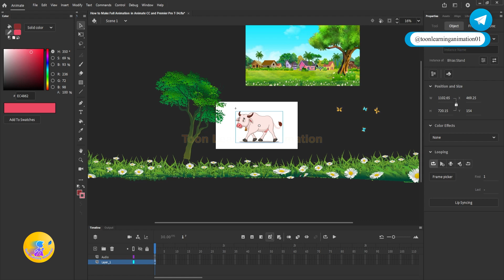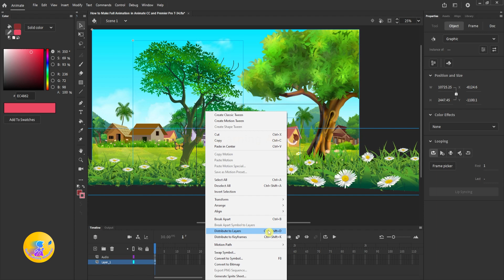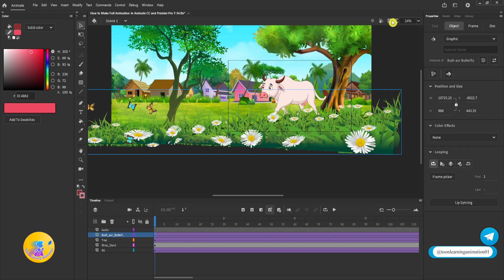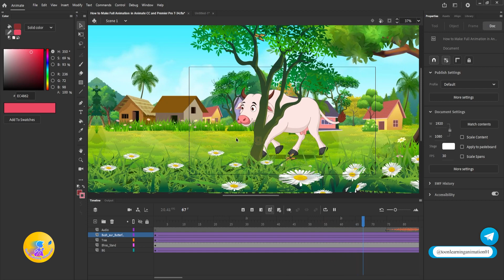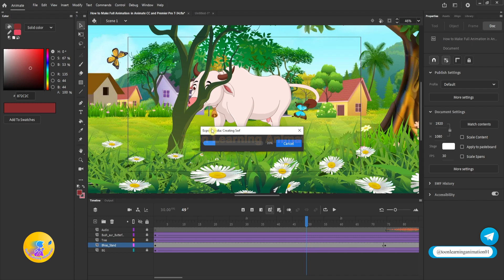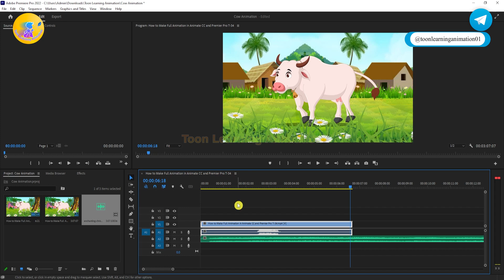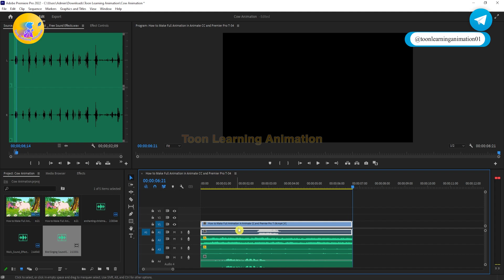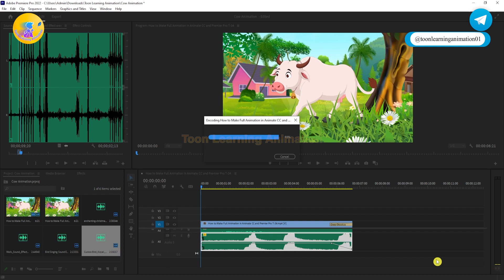How to Add Background Music and Effects in Animation Story | 2D Animation Hindi tutorial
Title - How to Add Background Music and Effects in Animation Story | 2D Animation Hindi tutorial
My Cartoon Channels 👇
Massage Me Only for 2D Animation Course Related or Problems👇
Queries👇
how to add background music in your cartoon video
how to use premier pro
how to make proper animation story
animation video me background music kaise add kare
how to add sound effects in cartoon video
How to do voice-over for cartoons?
How do I edit audio for voice-over?
How much do cartoon voice overs make?
What is a cartoon voice-over called?
Where can I get sound effects for YouTube videos?